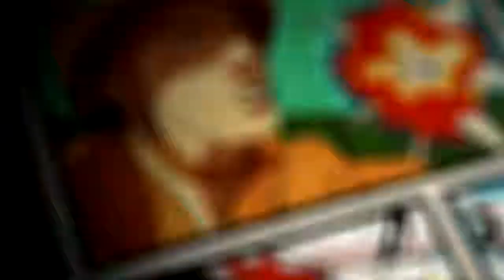FAR CRY 4 \ stop the bombs!